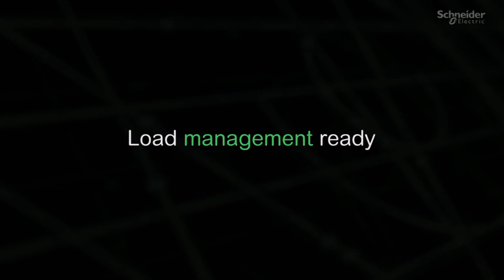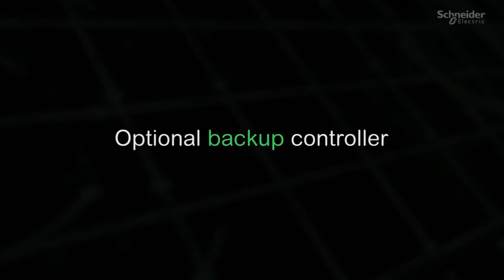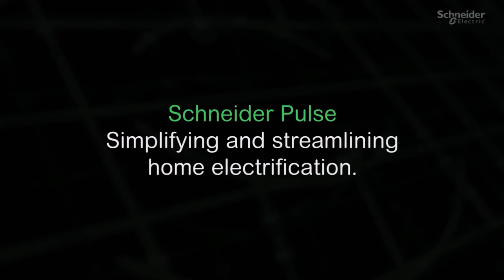Schneider Pulse smart electrical panel | CED Houston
Meet Schneider Pulse our smart electrical panel and the heart of the Schneider Home energy management system.

Welcome to CED Houston, the largest electrical wholesaler in Texas, serving you from 7 convenient locations:

Visit us online at cedhouston.com.

Our mission is straightforward:
To provide our customers with the electrical products and materials they need, delivered to their job sites exactly when required. We achieve this through our Best-in-Class inventory and a dedicated team committed to supporting our partners. We are proud to be anchored by our Power Switchgear line, featuring industry-leading brands like Schneider Electric and Square D.